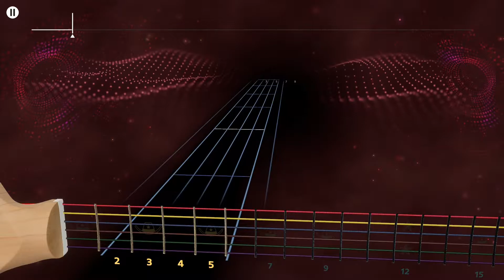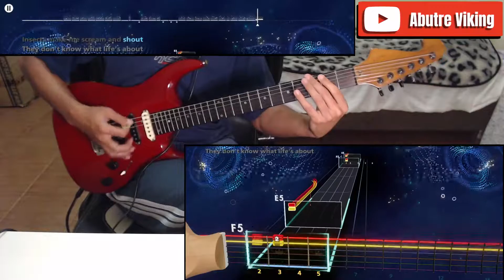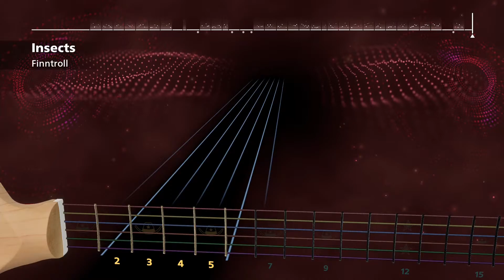Insects - Finntroll | Rocksmith+ (Lead Guitar)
Jogo: Rocksmith+
Artista: Finntroll
Afinação: Drop D